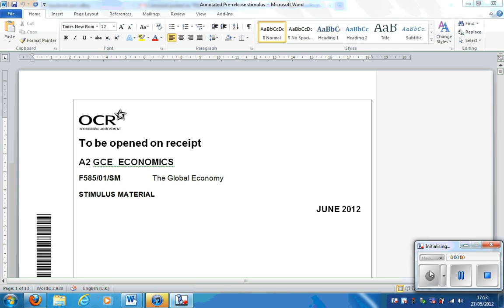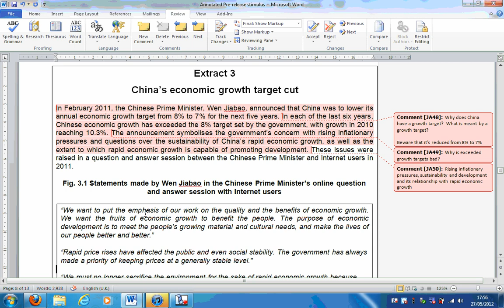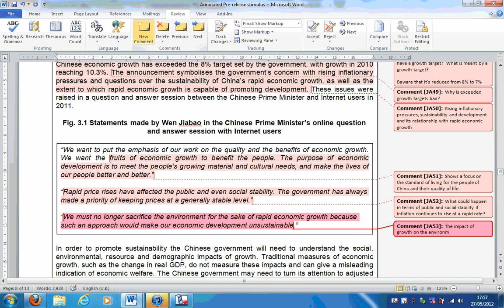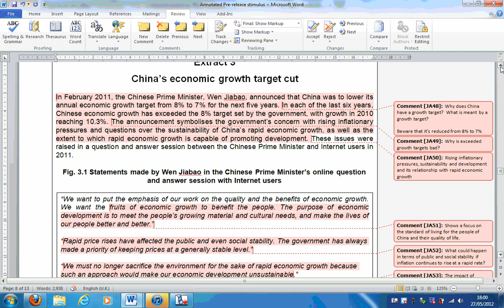OCR Economics F585 Prerelease podcast - Extract 3 annotation June 2012